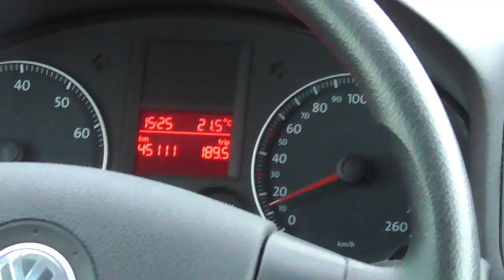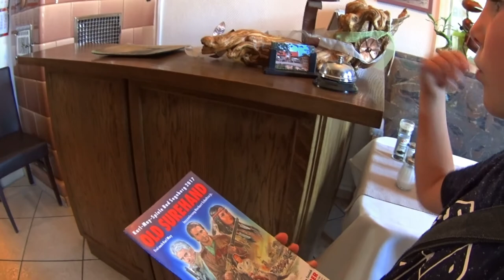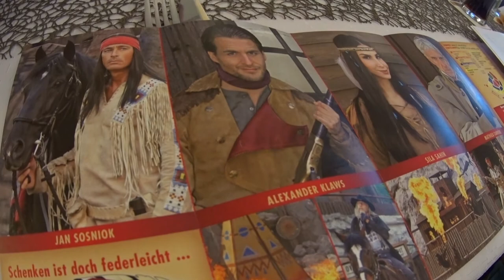Vlog #054 Das ganze Wochenende unterwegs!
Wir sind das ganze Wochenende unterwegs und haben dabei einen Vlog gefilmt, der etwas länger als geplant geworden ist. Es geht nach Blunk bzw. nach Bad Segeberg, wo wir die "Karl-May-Spiele" besuchen und uns die aktuelle Aufführung "Old Surehand" ansehen. er Vlog zeigt den beschwerlichen Weg dorthin, das Landleben und weitere Auszüge aus unserem Wochenende! Viel Spaß beim Ansehen!